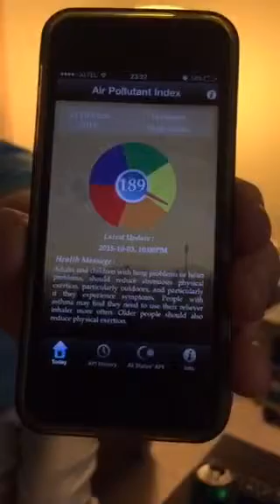Chatting from Shah Alam Malaysia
Recorded on Periscope